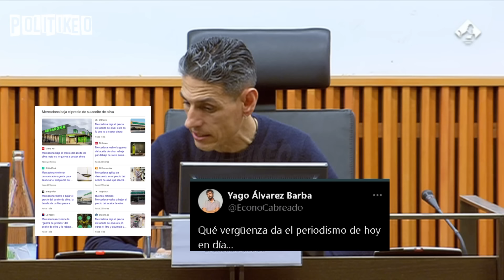👏SINDICALISTA cuenta TODA la VERDAD sobre MERCADONA: ¡NO hay LEY! ¡Basta de PUBLICIDAD!👏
Gerardo Grande, presidente del Comité de empresa y delegado de MAYSA, no tiene miedo a contar la realidad de Mercadona y así lo hizo en el Congreso de los Diputados.
El gigante español, que acapara el 25% de la cuota de mercado, recientemente ha sido carne de memes en redes sociales, algo que a todas luces es una evidente campaña de publicidad.

¡Un saludo!